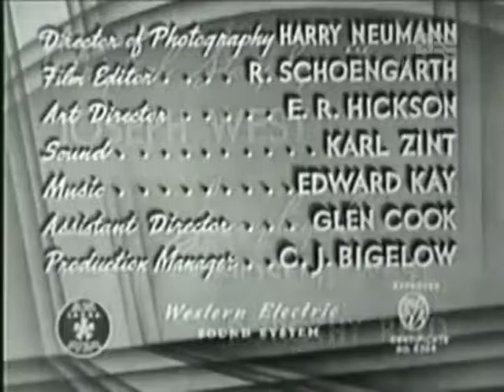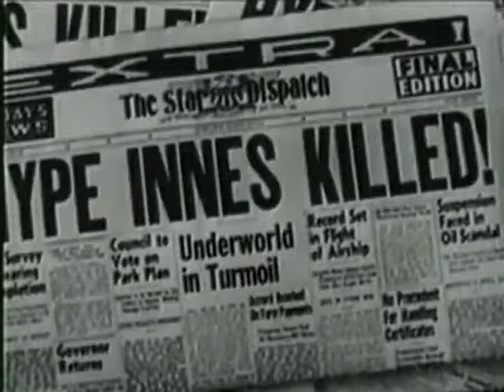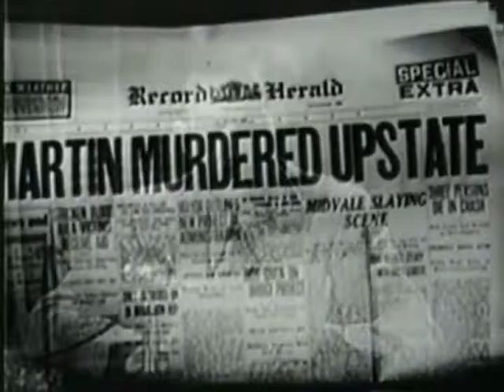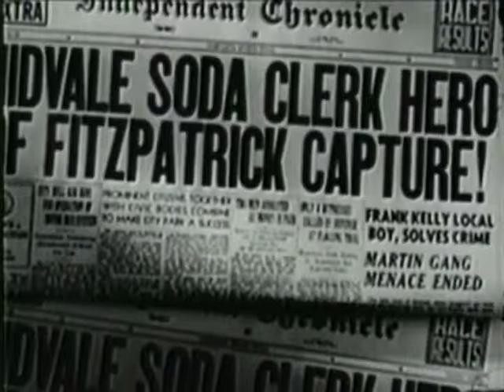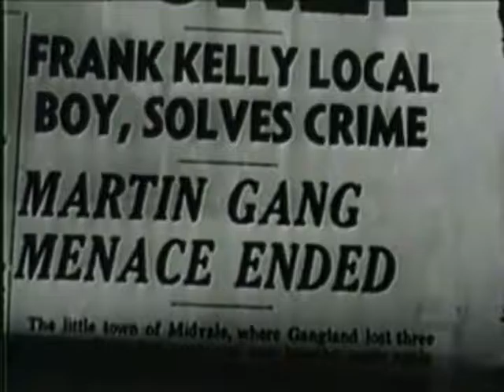On the Spot (1940)